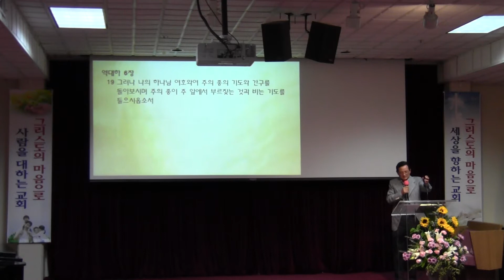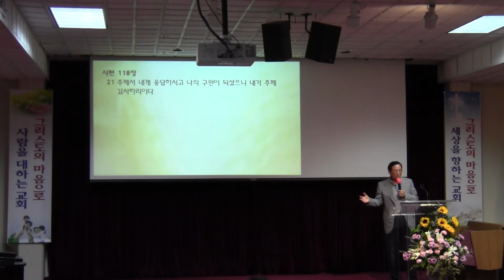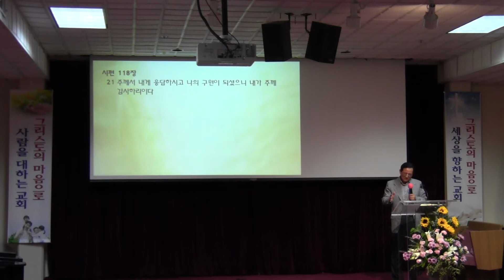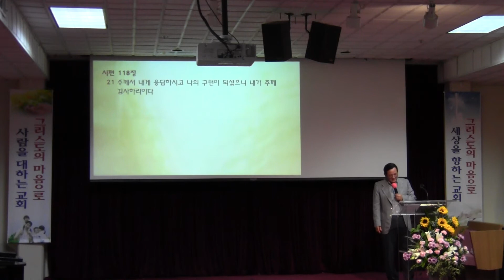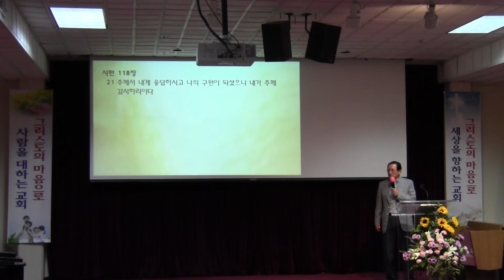"하나님의 음성을 듣는자" - 최충업 장로 2019년5월24일(금)